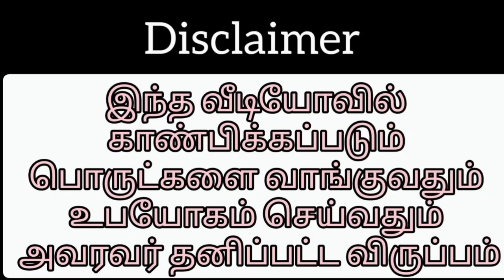Slate Pencil Small Box , Mini Triangle and Brokens Packing Video 😍😍😍!!!